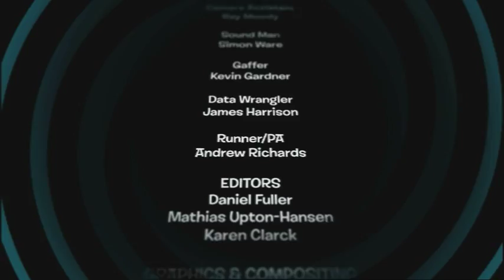SOCK TV - EPISODE 7